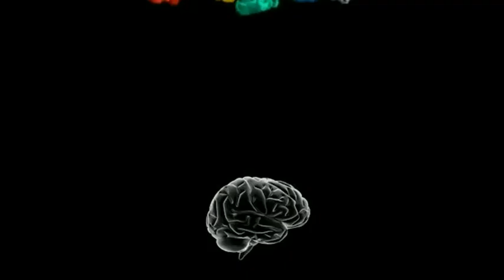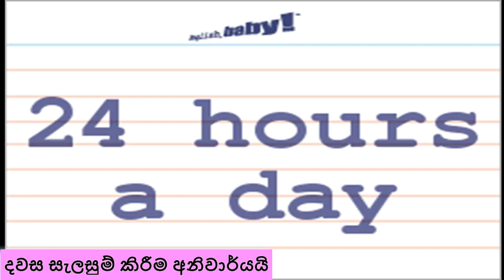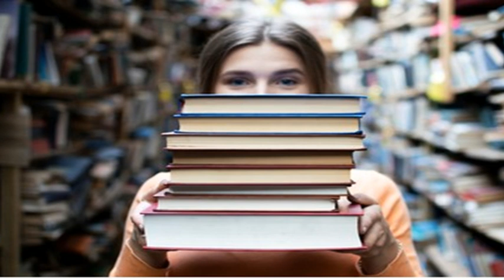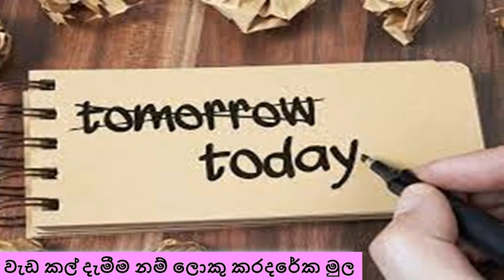How to balance Work, Family and Study l student mum l Study tips for mothers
many ladies who have small babies leave and forget their goals. But you can balance all those work by balancing your tasks.